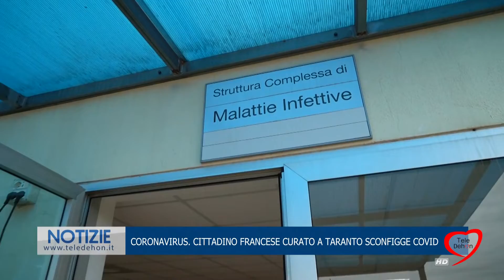CORONAVIRUS. CITTADINO FRANCESE CURATO A TARANTO SCONFIGGE COVID